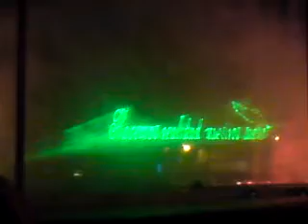Circuito d las aguas.MP4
danza de las aguas